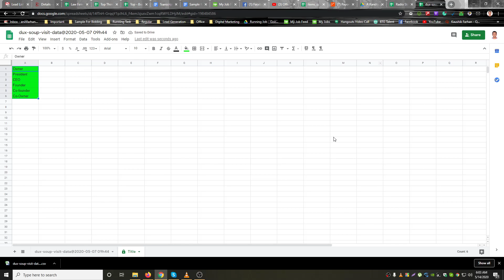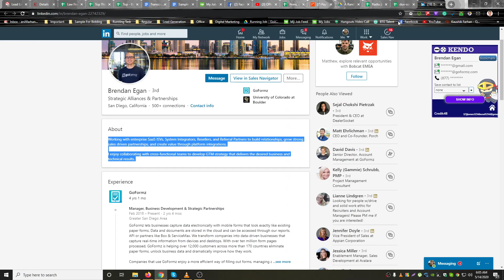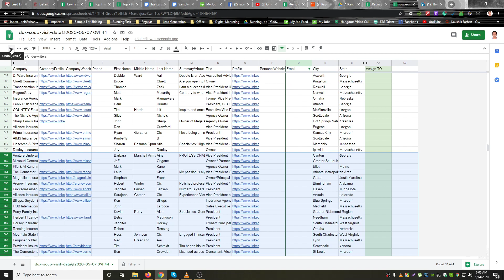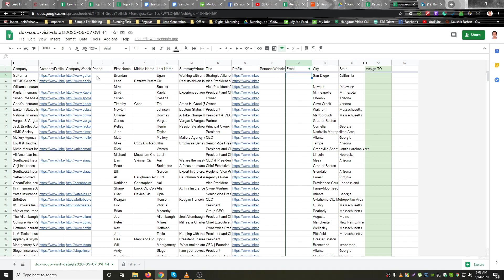Owner-Founder Valid Email FInding